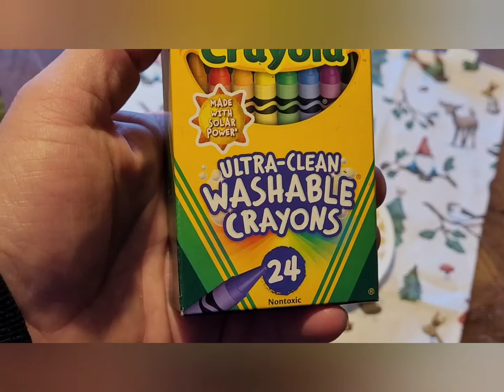Survival with Crayons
My daughter, who loves to color, was curious about what else could be done with crayons. This was a great opportunity to test out an old rumor and expand some knowledge. Every tool in the toolbox might be useful someday. So we explored the crayon candle. Is it a potential survival tool in a SHTF scenario or other emergency situation? Let' check it out.